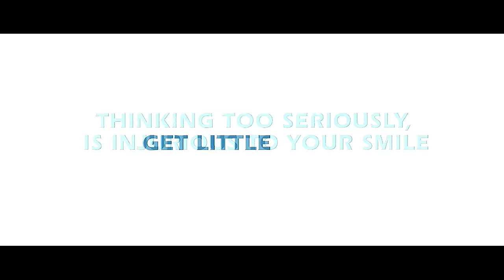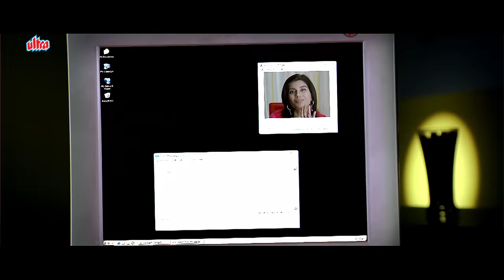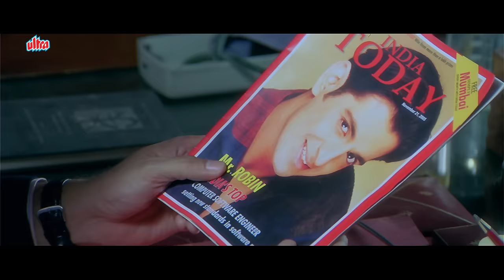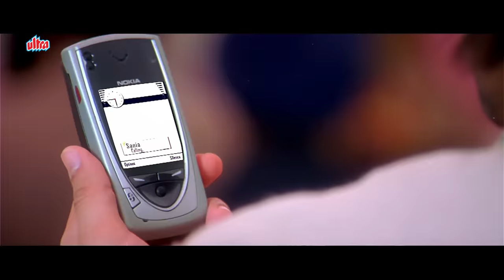Shaddi Se Pehle - New Full Comedy Movie Hindi | Mallika | Ayesha Takia | Anupam Kher | Akshay Khanna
Shaadi Se Pehle (English: Before the Wedding or Before the Marriage) is a 2006 Indian Hindi comedy film directed by Satish Kaushik and produced by Subhash Ghai. The film stars Akshay Khanna, Suniel Shetty, Ayesha Takia, Mallika Sherawat, and Aftab Shivdasani in lead roles. It released on 6 April 2006.

The movie is loosely inspired by an old Hindi movie, Meri Biwi Ki Shaadi, starring Amol Palekar